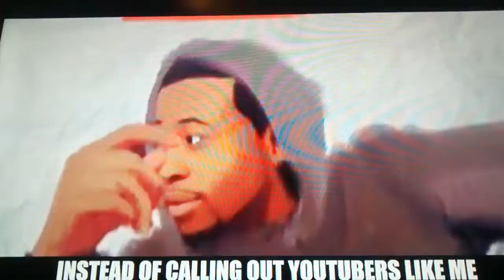Trippie Redd Disstarck